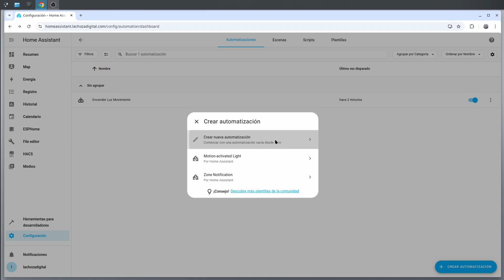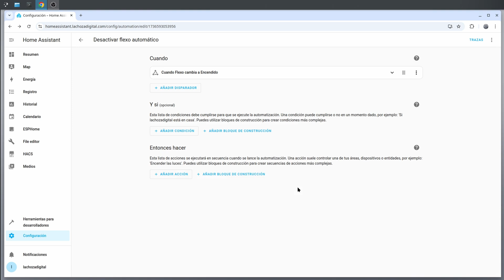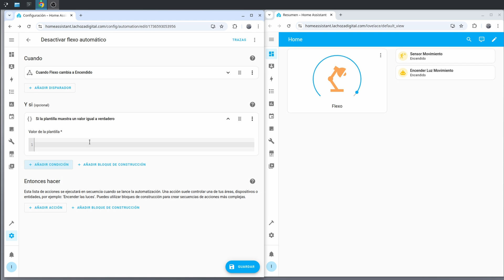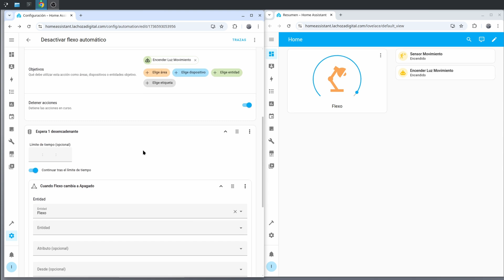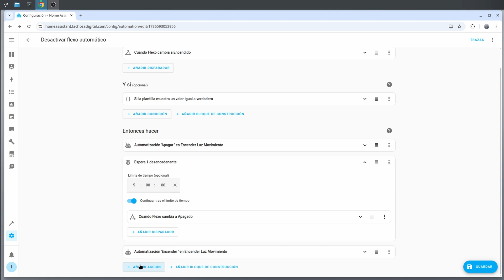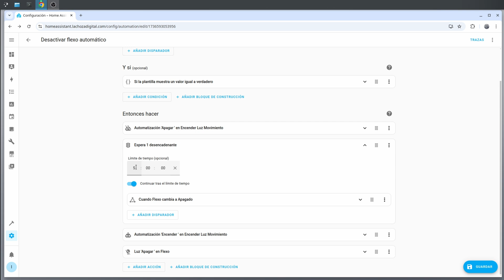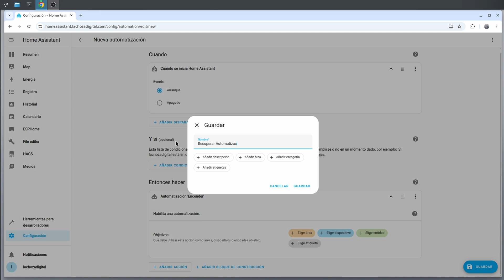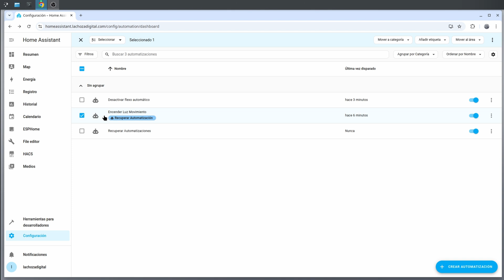TRUCO Home Assistant: Activa el modo manual de forma simple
En este videotutorial de Home Assistant os enseño como pasar a «modo manual» un dispositivo que esté controlado normalmente por una automatización.

2$ en pedidos de 15$: IFPPK9I9
4$ en pedidos de 29$: IFPI0WCK
7$ en pedidos de 49$: IFPLDARH
10$ en pedidos de 69$: IFPQGZIS
15$ en pedidos de 109$: IFPBNUZD
20$ en pedidos de 159$: IFP9XUKY
35$ en pedidos de 279$: IFPEEWXO
50$ en pedidos de 389$: IFPL99TQ
65$ en pedidos de 529$: IFPNPWJ4
75$ en pedidos de 659$: IFP0BWY7

*Capítulos*
00:00 Presentación
00:48 Malas soluciones
01:15 Solucion: Apagar y Encender las automatizaciones
01:56 Detectar encendido por automatización o manual
05:00 Condición activado manualmente
07:34 Evitar que se quede el dispositivo encendido
08:53 Recuperar automatización tras reiniciar
10:41 Conclusiones